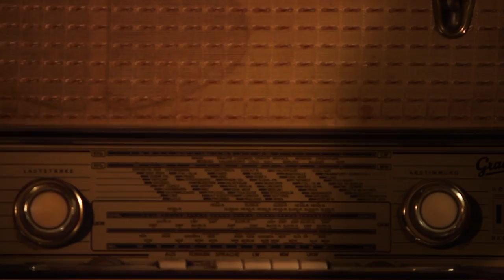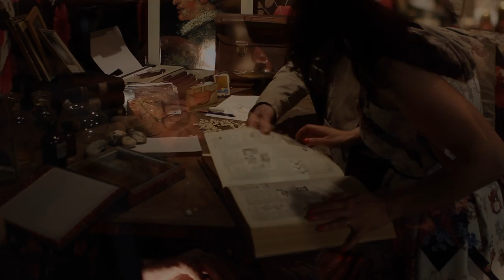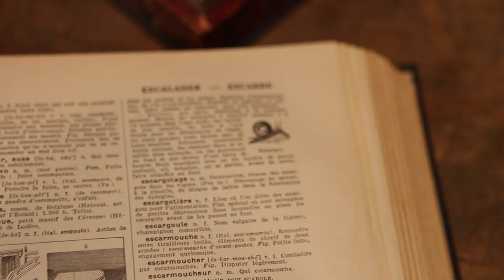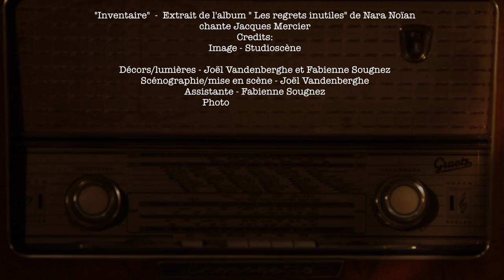Nara Noïan & Jacques Mercier - Inventaire - Clip Officiel (Hommage à Jacques Prévert)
STUDIOSCENE FILM CREATION - PRESENT
Nara Noïan & Jacques Mercier - Inventaire (Hommage à Jacques Prévert)
Extrait de l'album " Les regrets inutiles"
de Nara Noïan sortie  prévue  septembre 2015
Disponible sur iTunes:

Credits:
Paroles : Jacques Mercier
Nara Noïan & Jacques Mercier - chant
Arrangement: Nara Noïan & Tigran Ter-Stepanian
Musiciens:
Tigran Ter-Stepanian - guitare
Vardan Hovanissian - clarinette
Stephane Mercier - saxophone
Alexandre Furnelle - contrebasse
Stephan Pougin - batterie/percussions

Décors/lumières - Joël Vandenberghe et Fabienne Sougnez
Scénographie/mise en scène - Joël Vandenberghe
Assistante - Fabienne Sougnez
Photo - Philippe Simon
Dan Lacksman  - enregistrements, mixages, mastering  au Studio  Synsound Bruxelles
Production: Kak Media/Créa-son/ Studioscène - 2015

"Inventaire"
Un reflet arc-en-ciel
Sur la table de verre
Mon bonheur persévère
Dans sa lune de miel
Il choisit les détails
Qui décorent ma vie
Un peu de nostalgie
Un récif de corail

Des petits animaux
Achetés en voyage
Un morceau de feuillage
Accroché au rideau
Des albums de BD
Et beaucoup de musique
Un masque du Mexique
Peut-être ensorcelé
Des caisses de photos
Et un vieux dictionnaire
Recouvert de poussière
Une coquille d'escargot
Un joli tambourin
Un crayon, une gomme
Le dessin d'une pomme
La lampe d'Aladin
Un disque de Mozart
Un piano électrique
Une boîte à musique
Découverte par hasard
Voici mon inventaire
Mes objets familiers
De la cave au grenier
Comme le fit Jacques Prévert